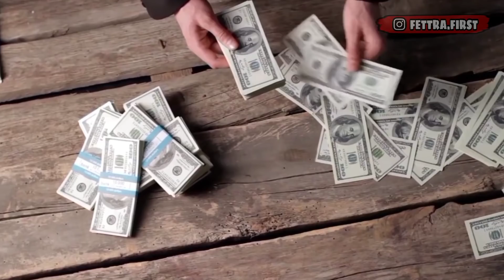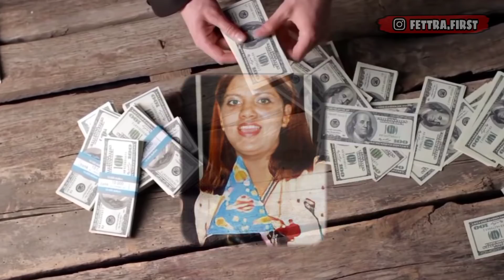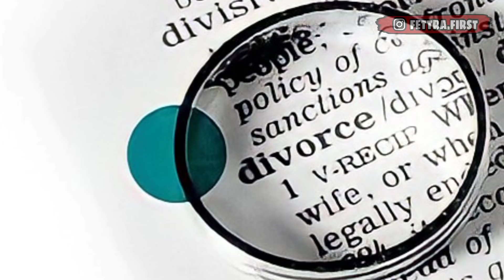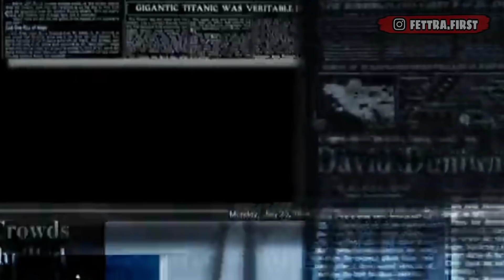ISTRI SEKSEH PEMBAWA BERKAH DAN MUSIBAH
XoXo

Partner In Crime : Nurul Fatma